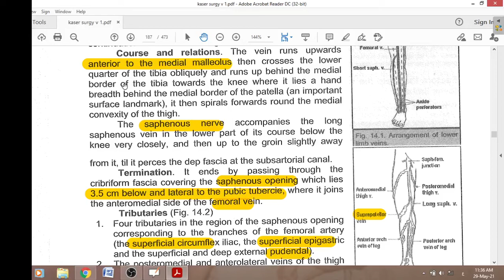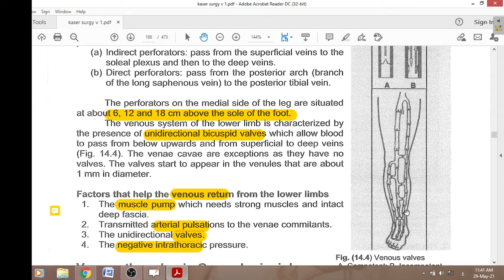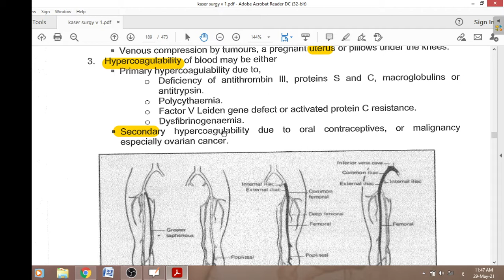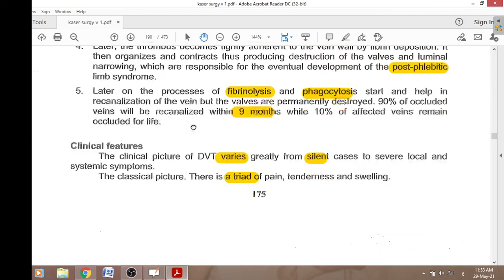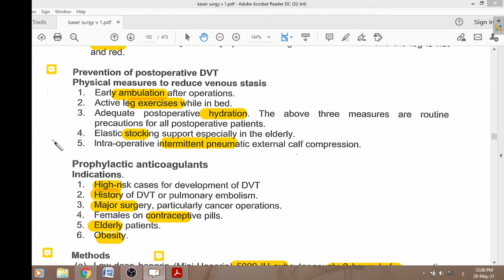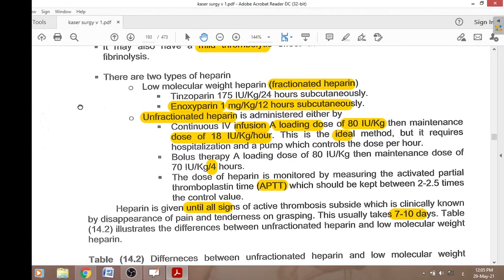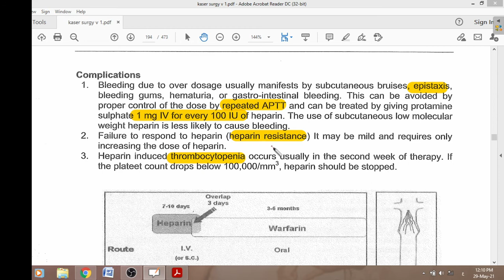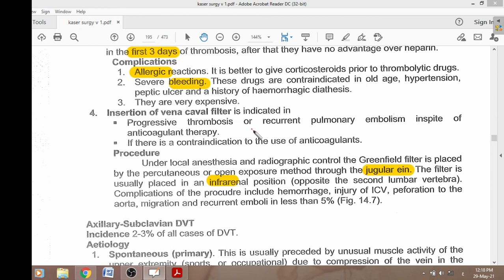Dr Baki , Venous disorders 02 , surgery made easy for undergraduate students